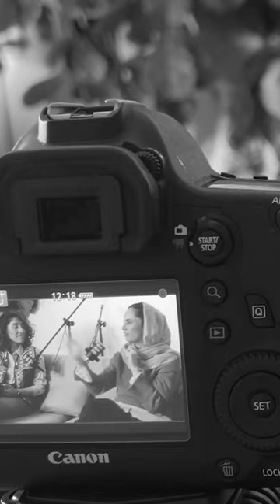تولدت مبارک …خواهران دانشور